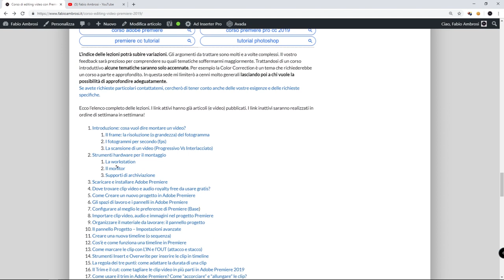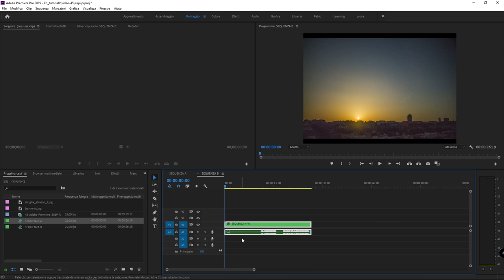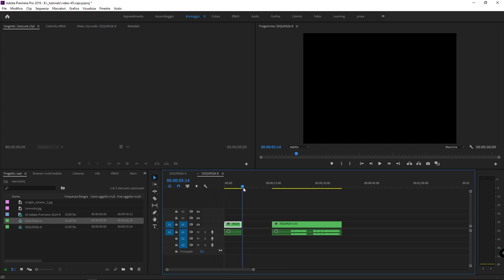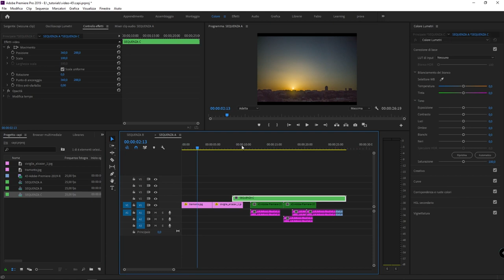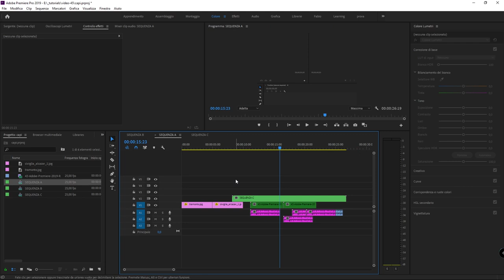#45 - come nidificare una sequenza in Adobe Premiere Pro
Corso di Adobe Premiere: cosa vuol dire nidificare una sequenza? Come fare per nidificare una sequenza dentro un'altra sequenza? Ma soprattutto: perché mai dovrei mettere una timeline dentro un'altra timeline? Può sembrare assurdo ma questa tecnica è molto utilizzata quando si lavora a progetti video complessi. È inoltre indispensabile nidificare per utilizzare alcuni strumenti avanzati di Adobe Premiere. In questo video tutorial vedremo come fare.